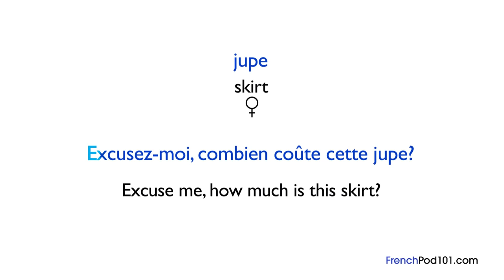Learn French - French in 3 Minutes - How Much?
Finally Get Fluent in Hebrew with PERSONALIZED Lessons.

Learn useful number-related phrases in French with our French in Three Minutes series! In France, knowing numbers is important, and this step-by-step video teaches you some of the basics you need to know while speaking French. A native French teacher will explain the simple phrases necessary.

In this lesson, you'll learn how to ask "How Much?" in French. Visit us at FrenchPod101.com, where you will find many more fantastic French lessons and learning resources! Leave us a message while you are there!